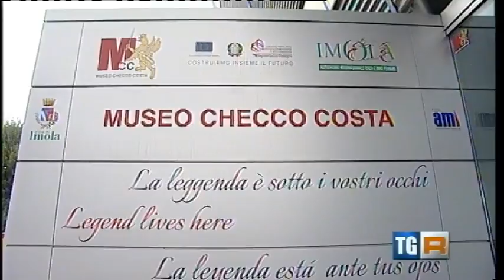Mostra Scambio Crame - Museo Checco Costa [Rai 3 TGR - 12/09/2014]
12/09/2014 Servizio TG3 Emilia Romagna di Ivan Epicoco

Dal 12 al 28 settembre, al Museo Checco Costa dell'Autodromo Internazionale Enzo e Dino Ferrari si racconta un pezzo di storia dell'automobilismo e del motociclismo italiano che trae origini dalla nostra terra, cuore della Motorvalley, di cui l'Autodromo di Imola si fa custode.

Personaggi, storie e meccanica della Terra dei Motori
VIAGGIO AL CENTRO DELLA PASSIONE
Dalla Pechino-Parigi alla Minardi, passando per il Circuito dei Tre Monti